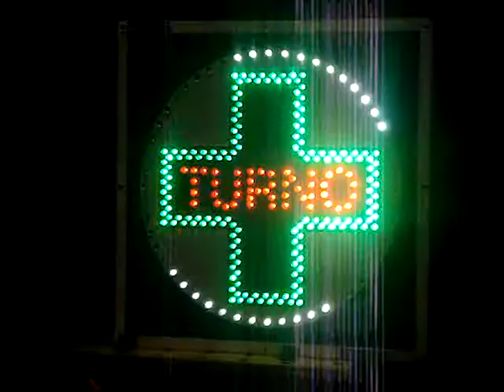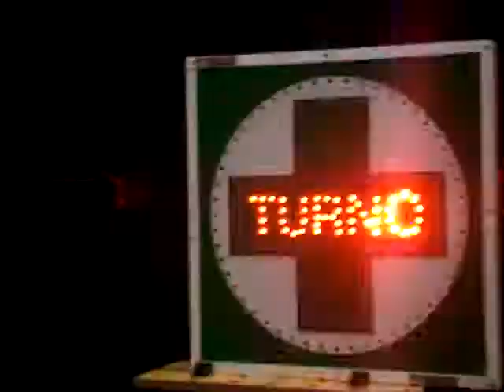FABRICA DE CARTELES A LED DE FARMACIA CON TURNO DOS CONTROLES REMOTOS - JCL COMPUTACION SOLARYEOLICA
Somos Fabricantes. El Cartel de Farmacia con turno lleva dos controles remotos. Uno para todas las funciones de efectos sobre el cartel cruz y otro con regulador de intensidad solamente que nos permite poner en visualización cuando la farmacia esta de turno. JCL Computación srl, lo fabrica y distribuye a su línea de revendedores. Venta Directa.
JCL Computación srl, Desde Bahía Blanca para todo el País.
Simple Faz o Doble Faz / Simple Cara o Doble Cara / según cada necesidad.
La medida mínima para este cartel es de 600x600mm.